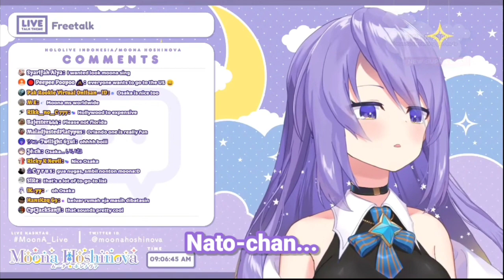Moona and Nato will meet up together in Japan【Hololive Eng Sub】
Finally, the Nyori-mama siblings will finally meet together in person!

【BGM】
TRACKS INC. / TRACKS Co., Ltd.

Provided by Starry Attic

More hololive clips? visit here!

Tags (ignore)